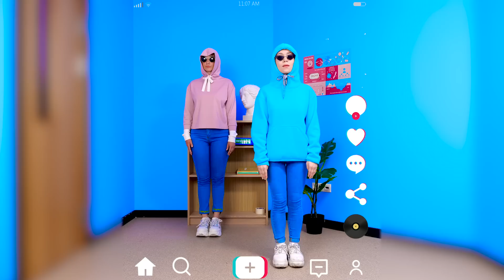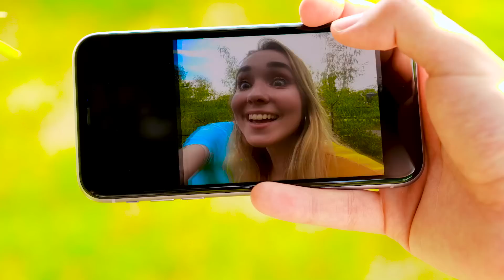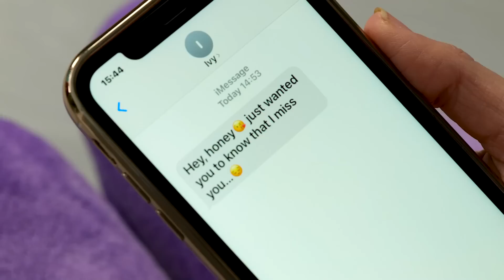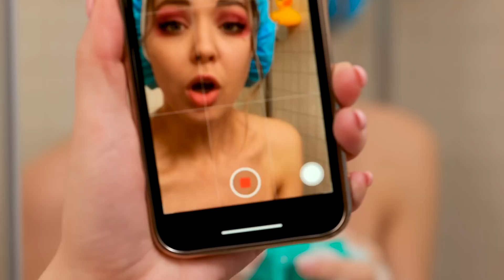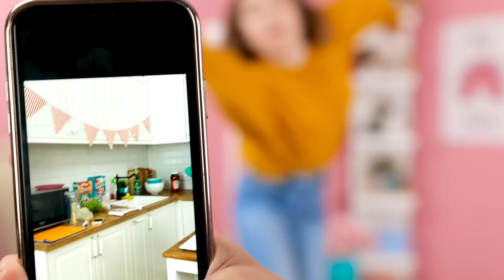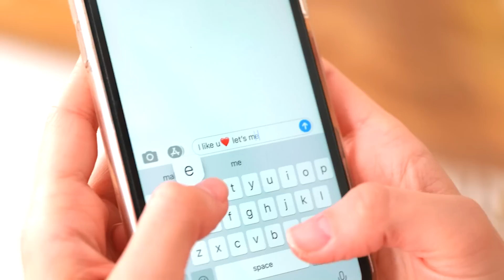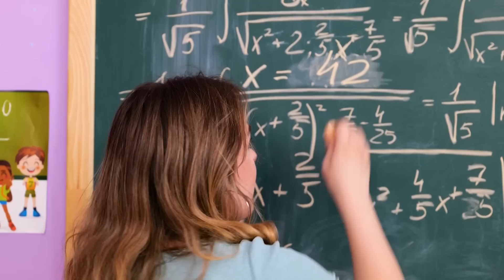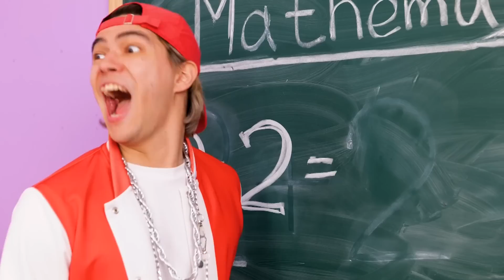REAL Friends vs FAKE Friends/ Funny Relatable Situations | Bestie Vs Boyfriend by Challenge Accepted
Do you have a bestie? Are they friends with your boyfriend?